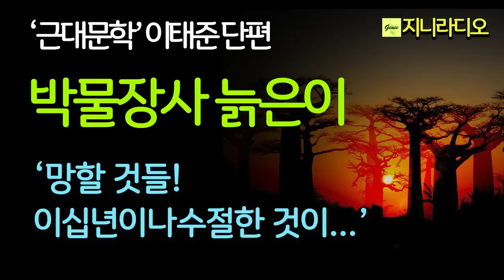이태준 단편/ 망할것들! 이십년이나 수절한 것이, 세상이 다 장난이야 장난, 어떻게 하면 얼마남지 않은 세상을 남과 같이 호강으로 마치나?/ 책읽어주는여자/ 지니라디오/ 오디오북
*작품명; '박물장사 늙은이'
*지은이; 이태준

[이태준 작가]
  1904년 강원도 철원에서 태어나, 1909년 망명하는 부친을 따라 러시아 블라디보스토크로 이주했다가 그해 8월 부친의 사망으로 귀국하였습니다. 1912년 모친마저 별세하자 철원의 친척집에서 성장하였습니다. 1921년 휘문고등보통학교에 입학했으나 동맹휴교의 주모자로 지적되어 1924년 퇴학하였습니다. 1924년 학교 신문 '휘문 2호'에 단편동화 '물고기 이야기'를 처음 발표했습니다. 1925년 문예지 《조선문단》에 '오몽녀'가 입선되며 본격적인 작품 활동을 시작했습니다. 1927년 《개벽》과 '조선중앙일보'의 기자, 《문장》지 편집자로 활동하였습니다. 1933년 박태원, 이효석 등과 함께 ‘구인회’를 조직하였습니다. 1934년 첫 단편집 《달밤》 출간을 시작으로 《가마귀》, 《사상의 월야》, 장편소설 《해방전후》 등 많은 작품을 발표했습니다. 1930년대 전후에 아동 잡지 《어린이》에 발표한 많은 동화들은 여전히 많은 어린이들에게 웃음과 감동을 주고 있습니다.

[타임라인]
00:00:11  인트로
00:00:45  소설 본문